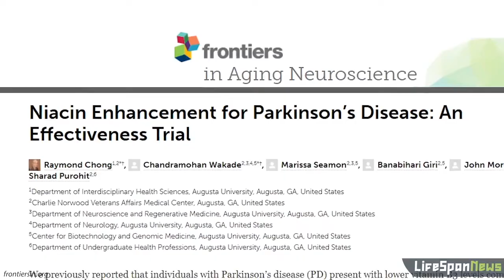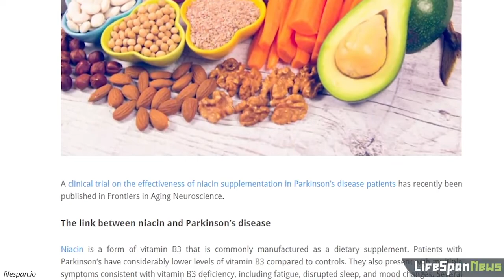Could Niacin Supplement Improve Parkinson’s?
This video talks about whether niacin supplementation could improve Parkinson’s symptoms.

Attribution: “Is Niacin a Parkinson's Disease Treatment?” by Lifespan News.